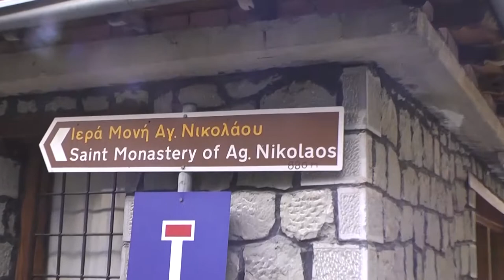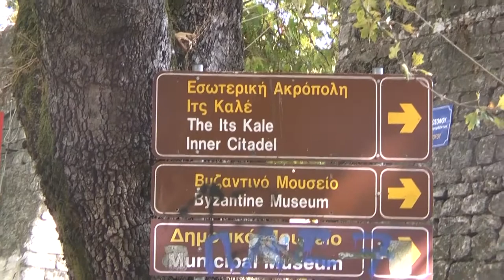Meteora Kalabaka Metsovo Ioanina - Greece